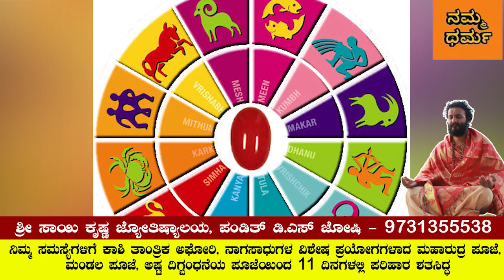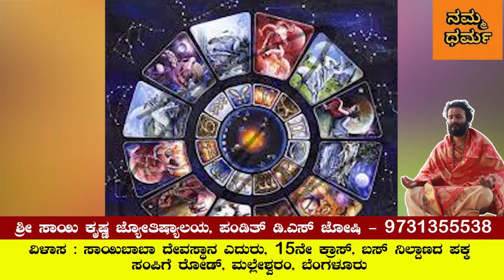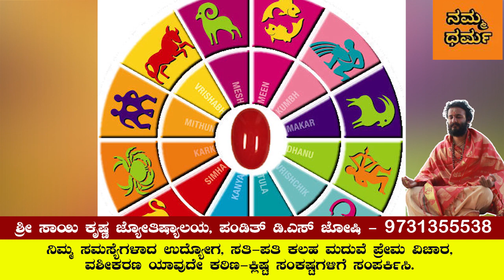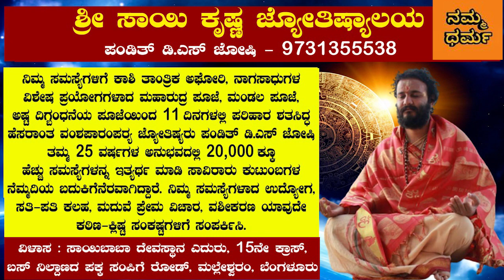ಜುಲೈ 3, 2020ರ ದಿನ ಭವಿಷ್ಯ | Dina Bhavishya | Today horoscope | Namma Dharma